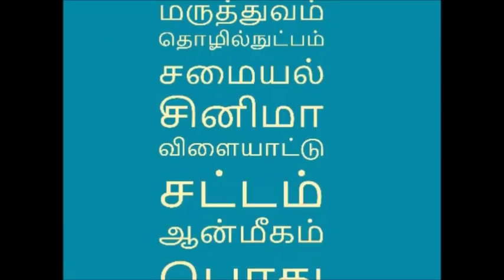நிம்மதியான தூக்கத்தை ஏற்படுத்தும் புதிய சூப்பர் ரோபோட் கண்டுபிடிப்பு